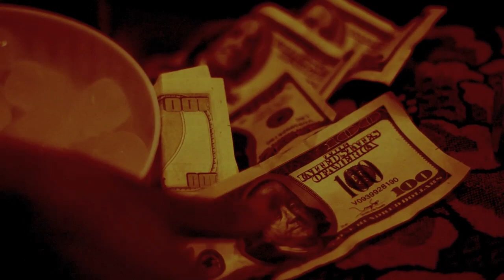Son of Dave - Careful Mixing Drinks (Everyone Back To My Hotel - Ep2) | sonofdavetube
Son of Dave - Everyone Back To My Hotel - Ep2 - Careful Mixing Drinks
A new Son of Dave series brought to a small screen near you every month.

Starring:
Son Of Dave - Son of Dave
Ice Bucket Man - Wiggy
Smoking Guy - Alex
Miss Fancy Chance - Veronica
Drunk Girl - Ann Marie
Friend - Danielle
Friend - Chenai
Friend - Amanda

Written and Directed by Son Of Dave & Mark Watson
Produced by Coco Stuck
Camera by Beatrice
Edited by Mark Watson